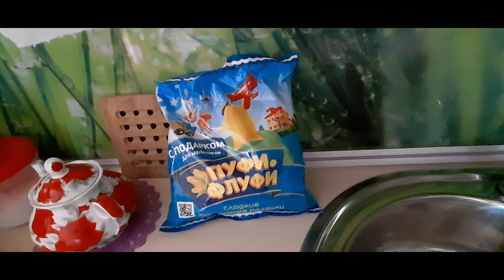VLOG✔убирашки-постирушки🧹🧺✔в магазин✔неожиданная встреча🐍✔Русское поле😊😍